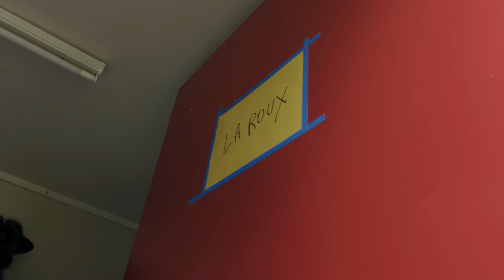La Roux & Chromeo - Discoproof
A little video edit I did to create a music video for Discoproof by La Roux & Chromeo using the studio audio over both the official animation video and the All Points East performance video.